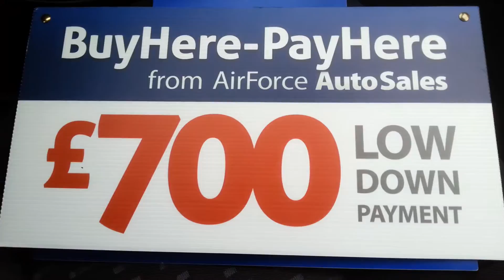Just taken this for a drive on the industrial estate, very nice, smooth ride.  Everything works, nice and clean throughout and bodywork is very good.